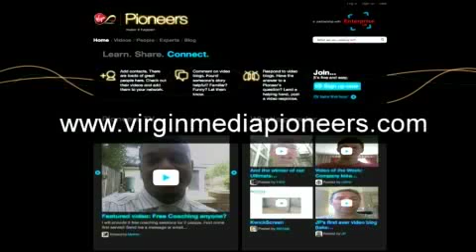La Diosa Interview: "The Creative Entrepreneur and Retail" - Pioneers TV [S01E02]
David McQueen travels to Hatton Garden to meet Natasha Faith and Semhal Zemikael, the founders of La Diosa, a boutique retailer of fashion jewellery.

There he finds out what it's like to run a creative business, tips for starting your own and why it's important to fall out of love with your product.

Virgin Media Pioneers gives you the tools and insight to succeed. If you're an entrepreneur, we'll give you everything you need to get your bright idea off the ground and then get it rocketing. And if you're looking to catch an employer's eye, we'll help you learn what it takes to impress. It's that legendary Virgin spirit of enterprise, right there at your fingertips.